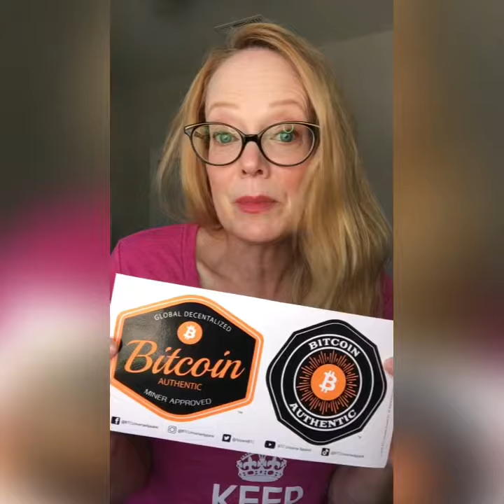WHO IS OFFBEAT?! Renee's Crypto Edition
Promo products expert, Renee Smith, talks about her unique bitcoin-themed custom creations.